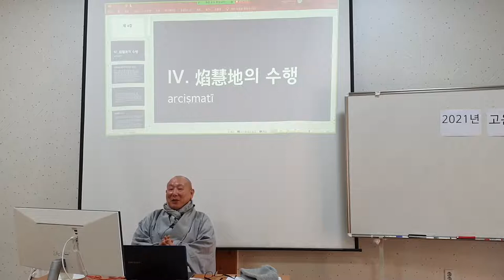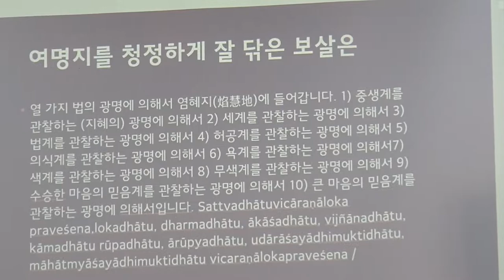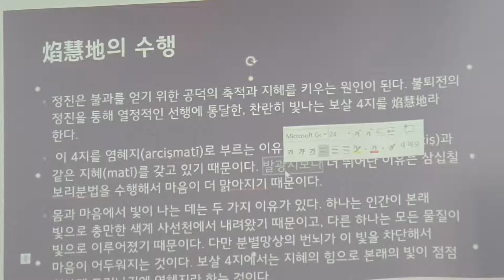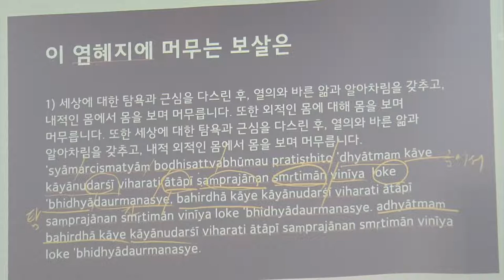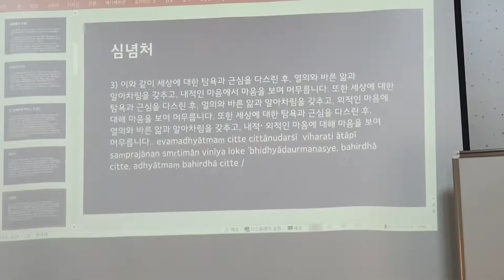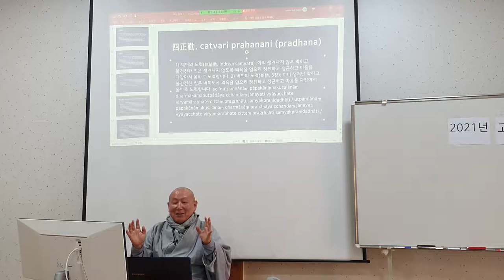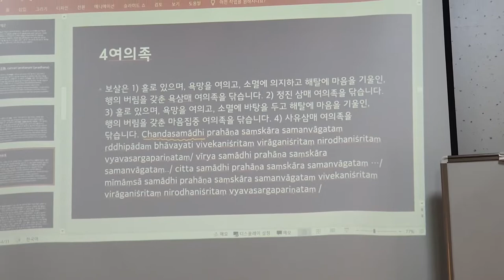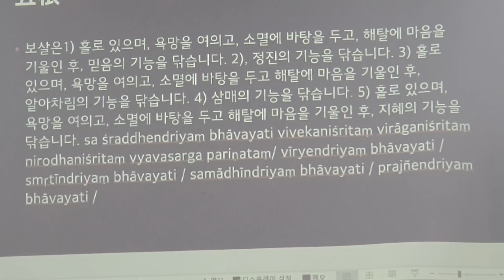등현스님 - 십지경4-1강 - 연수강의 2021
십지경 1/2 - 2021년 11월 1~4일